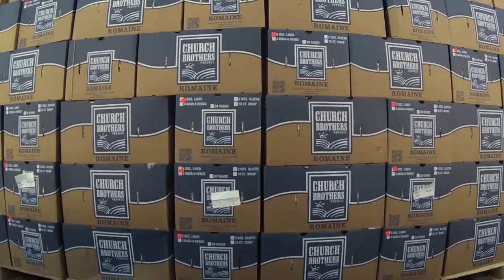The 12 pallet Forklift In Action (trailer)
CENTRAL COAST COOLING
    SALINAS CALIFORNIA
The Yellow 12 pallet Forklift